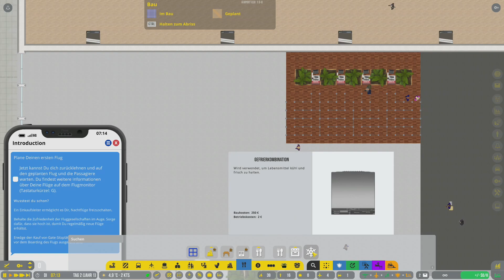AirportCEO Tutorial #3 | Wie große Landebahnen funktionieren | Release 1.0 deutsch angespielt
Baue und verwalte einen internationalen Flughafen!

🎮 UNSER SPIEL 🎮
         ► AirportCEO
         ► Version 1.0